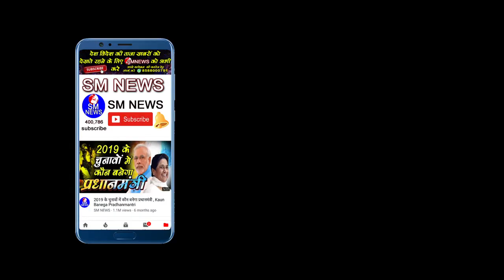इस मुस्लिम महिला की बात सुनकर भूल जायेंगे NRC और CAB को आप लोग